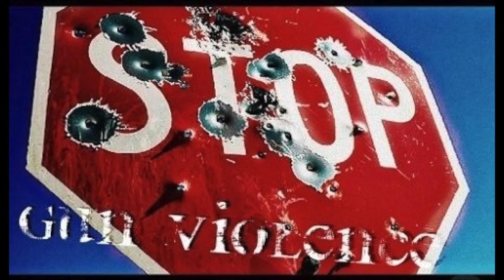Gun Violence Interview 2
Project for my Communications class